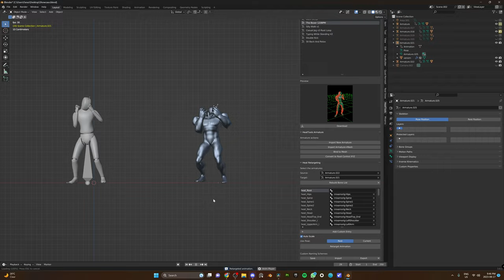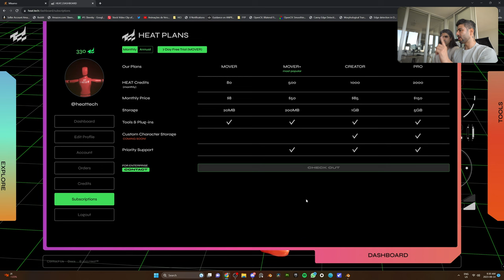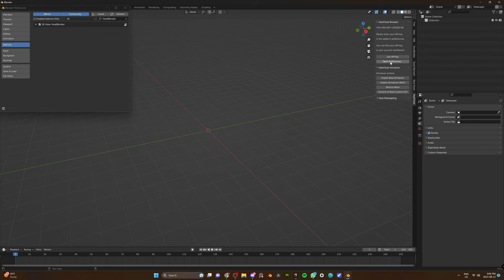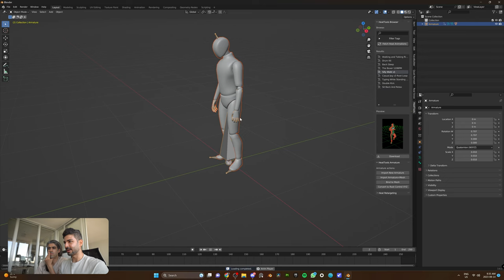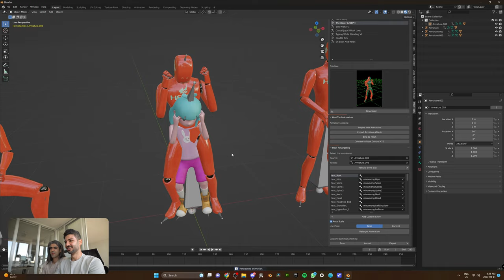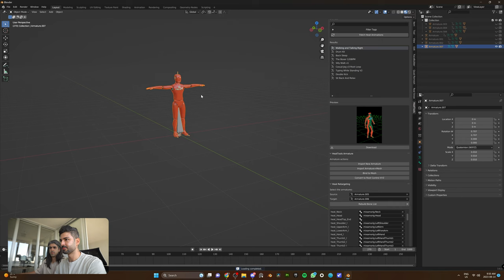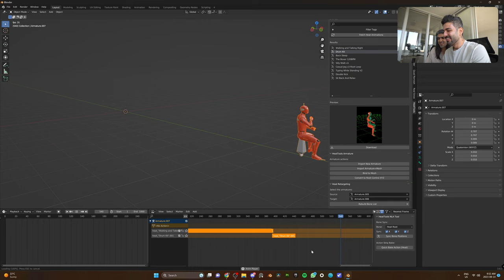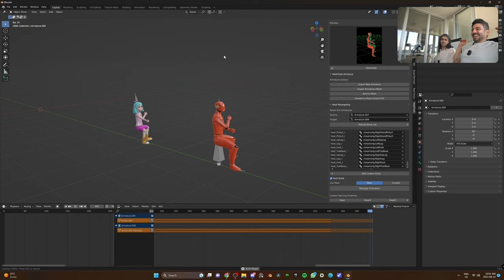Character animation is EASIER now in Blender | HEAT Plugin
A step by step tutorial on how to use the new HEAT plugin to animate any character in Blender.

Heat is developed by a passionate team of creatives and devs who we met on a call and actually liked their vision of creating a streamlined user friendly pipeline for character animation across different softwares. Although they have just launched Beta so you might hit some bugs here and there, but what we have found is that the team is super responsive, especially on discord (they are present in ours as well) which makes it super easy to give feedback and see changes happen almost within few hours. Even for the version you are going to download after watching this video you will realize some improvements have already been added. We also asked them for a dedicated trial account for everyone who watches this video.

2. Log into with the same email
3. Claim your 500 HEAT credits in your Dashboard after you log in

Timestamps:
00:00:00 Introduction
00:00:58 Heat Website Tour
00:03:27 Plugin Installation
00:04:45 Downloading Animations
00:06:26 Retargeting Animations
00:07:39 Retargeting ERROR (Solution)
00:08:19 Blending Animations (Button)